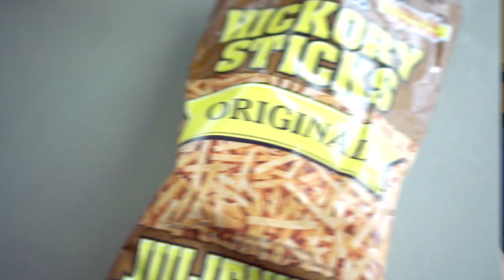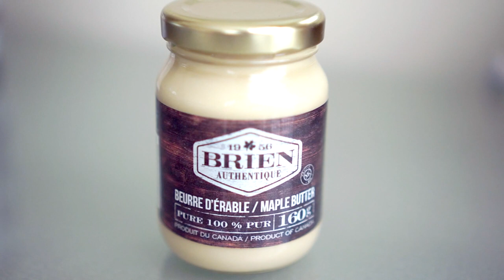British & Chinese Try Canadian Snacks | Canadian Food Taste Test | FoodishBeauty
Happy Friday guys!! So sorry I missed a video last Fri, but don't worry, I'm here now with a long lost video that was filmed whilst traveling in Canada! I roped in Mike aka Mr FoodishBeauty to taste some typical Canadian Snacks with me, which were kindly gifted to us by the lovely Canadian couple Elma and Geraud! I hope this light hearted fun little video will bring a smile to your face, especially if you've had a tough long week and just couldn't wait to relax over the weekend. I hope you are all doing super well my friends, please don't forget to watch this in HD, and I can't wait to see you in my next video!! Much love + God bless, TJ xx

New Fall Kylie Lip Kits Swatch & Review

Mac Foundation Shade: NC15
Ethnicity: Chinese/Asian/Oriental
Resides in: England, UK
What to expect on my channel:
Beauty hauls, reviews and makeup tutorials; travel vlogs, travel tips, fashion and lookbook videos; food, best places to eat all around the world; and the odd (mostly) healthy baking recipes here and there!

I'm a certified MUA as well as a professional pastry chef/chocolatier. Having worked very hard in both fields, I decided to combine my passion for both beauty and food, to start again and become a full time beauty and lifestyle Youtuber! So here I am, sharing what I love most with all of you guys!

If you are reading this, then tell me something about you, let's be friends :)